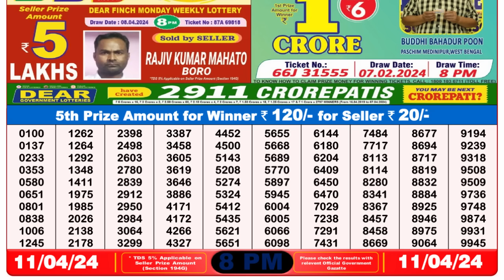🔴 Lottery Sambad Live 08:00pm 11/04/24 Evening Nagaland State Dear Lottery Result Pdf Download